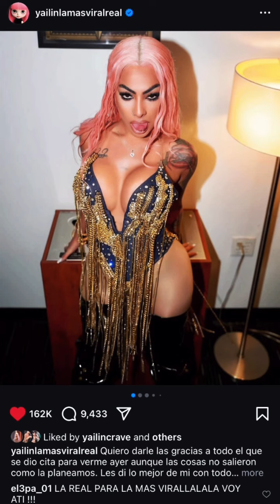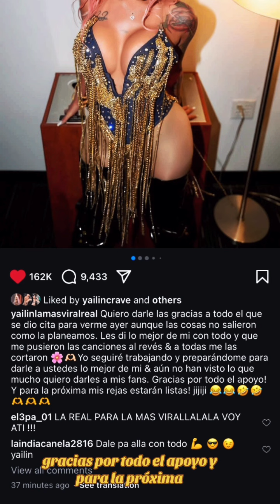Haha YAILIN deja este mensaje a los que le tiran (que cura)